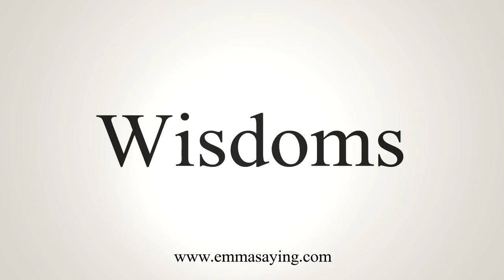How To Say Wisdoms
Learn how to say Wisdoms with EmmaSaying free pronunciation tutorials.